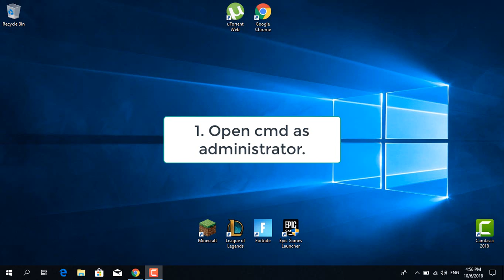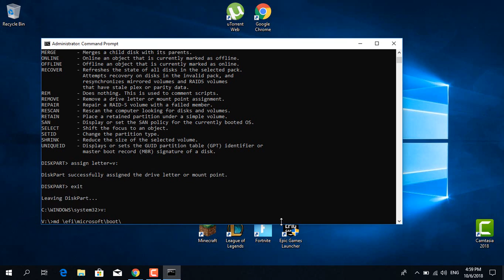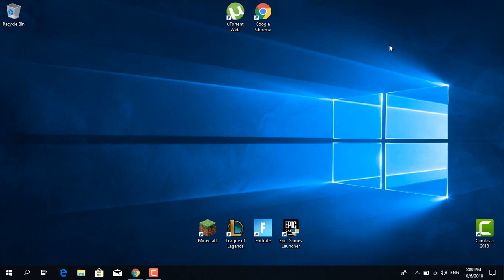FIX Bootrec /fixboot "Access is denied" on Windows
In this video, I show you how to fix Bootrec /fixboot "Access is denied" on Windows.
1. Open cmd as administrator.
2. Type: diskpart
3. Type: list disk
4. Type: select disk 0
5. Type: list volume
6. Type: select volume (your number)
7. Type: assign letter=v:
8. Type: exit
9. Type: v:
10. Type: md \efi\microsoft\boot\
11. Type: cd /d :\efi\microsoft\boot
12. Type: bootrec /fixboot
13. Type: bcdboot c:\windows /l en-us /s v: /f all